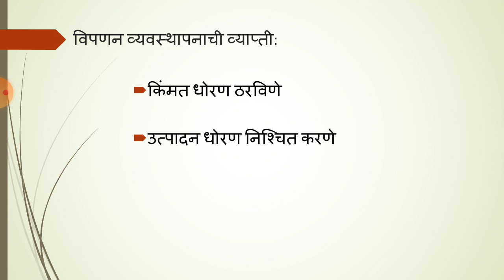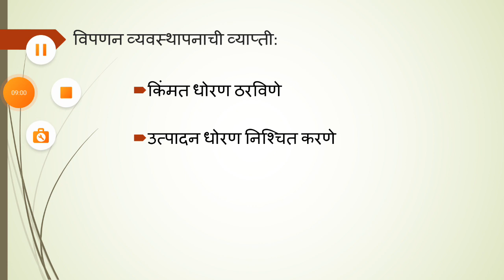विपणन व्यवस्थापनाची व्याप्ती भाग 2 II Scope of Marketing Management Part -2 II Dr. Niranjan Shah